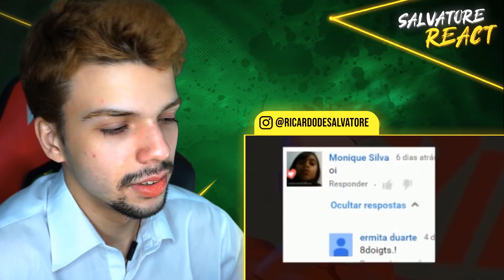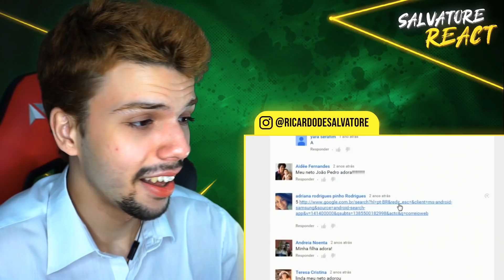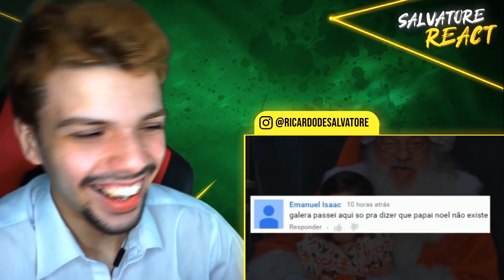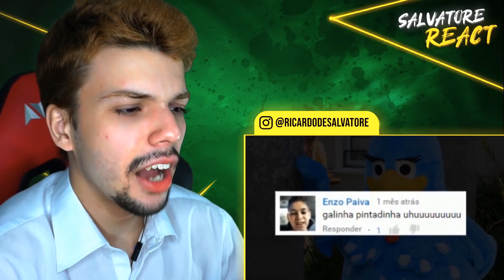os MELHORES COMENTÁRIOS da PEPPA PIG - saiko (SALVATORE REACT)